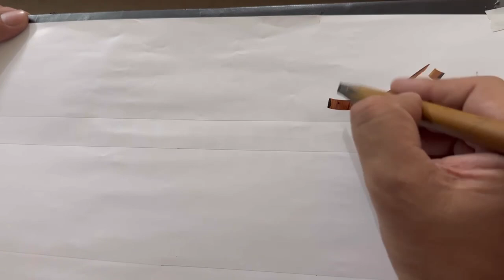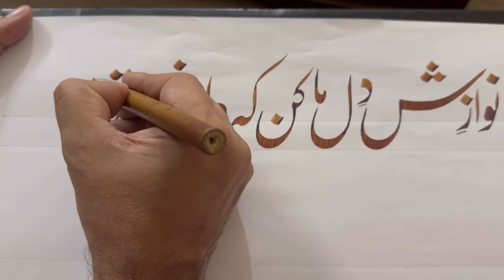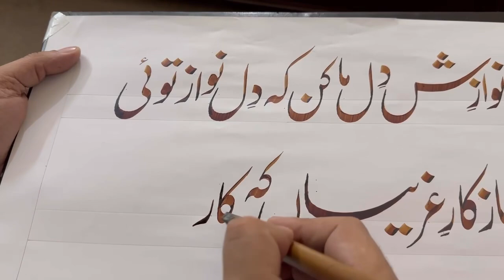خطِ نستعلیق | امشاق | مشق -06| Urdu calligrpahy lesson. 06